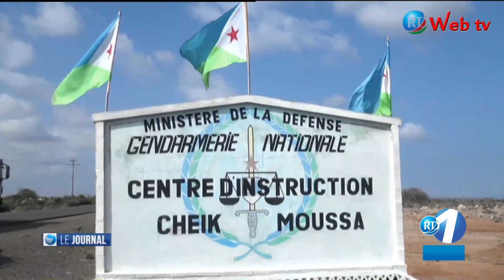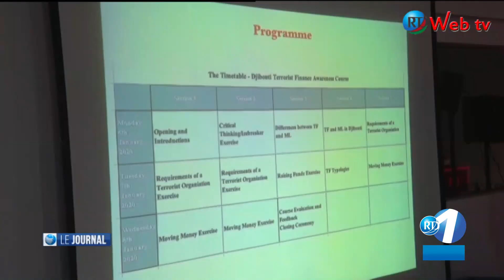RTD : Edition de 15h du 06/01/2020